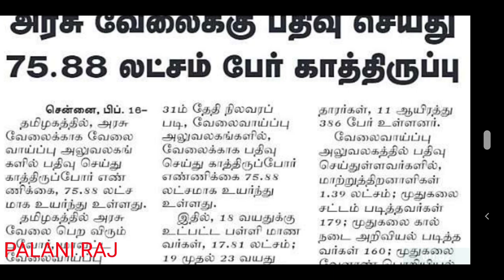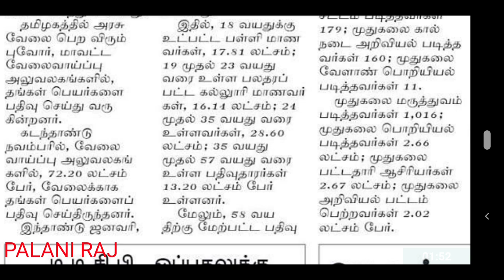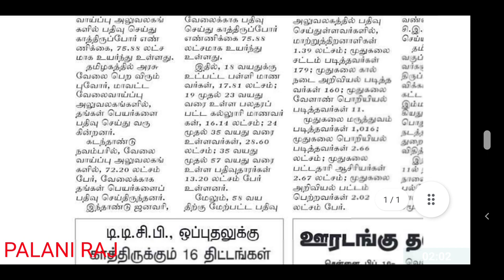TNEB | TNUSRB | TNFUSRC | TNPSC | MRB | TRB | MHC | TN EMPLOYMENT OFFICE JOB LATEST OFFICIAL UPDATES